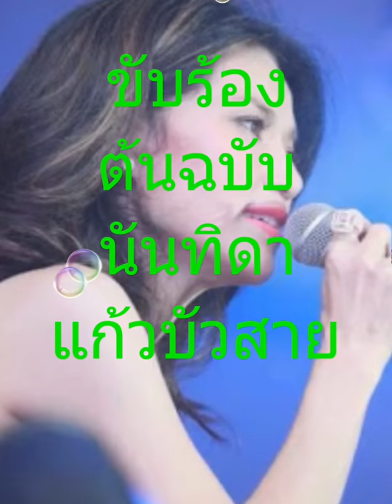ทรายกับทะเล (ยุทธการ covered) V.2 ภาพชุด พระเจดีย์ทรายวันไหลบางแสน'61